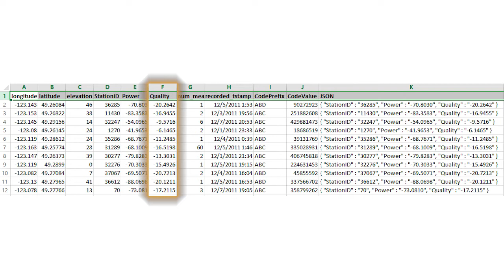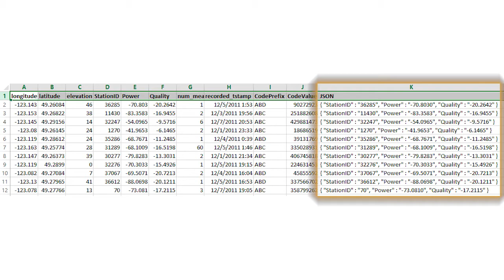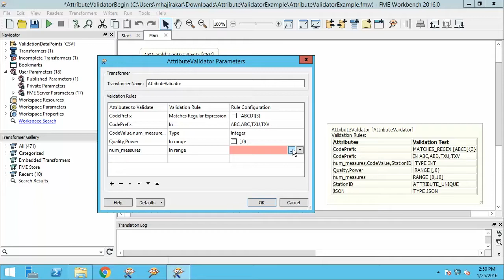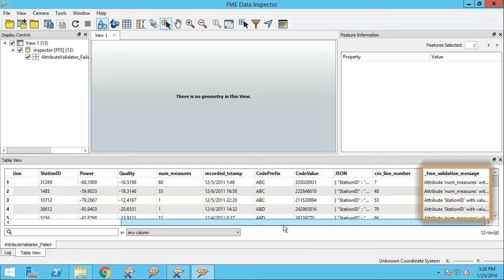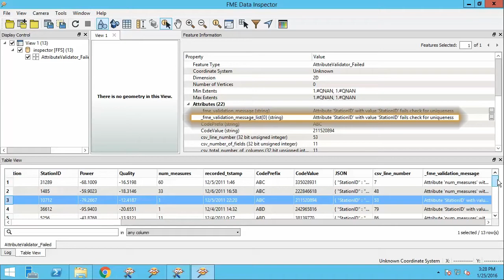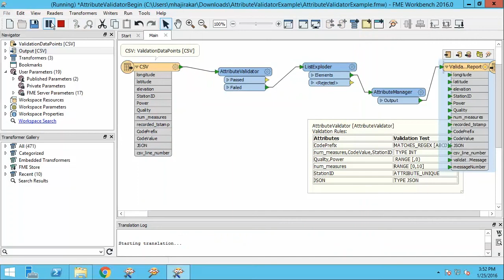How to improve Data Quality with the AttributeValidator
See how to validate your data's attributes with FME's new AttributeValidator transformer. This is one of many ways you can verify the quality of hundreds of data types, including CAD, GIS, databases, rasters, point clouds, XML, BIM, web, tabular, 2D, 3D, and more.